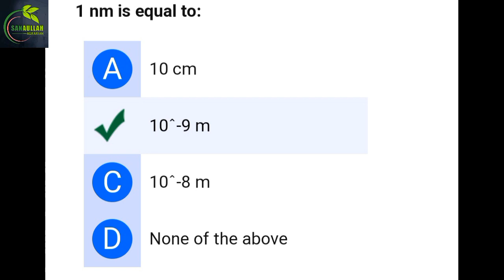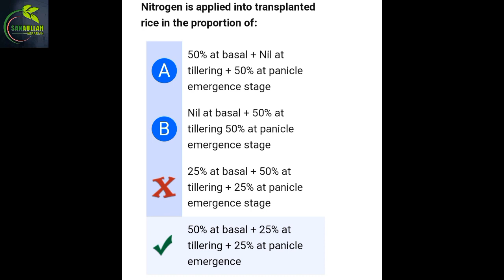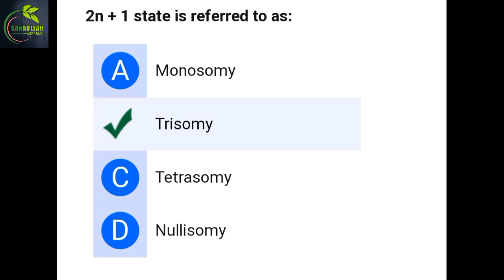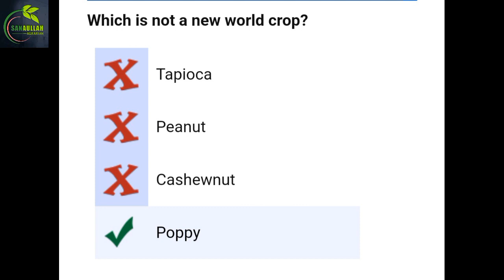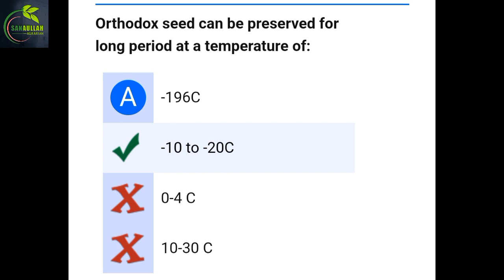Most repeated MCQs in PPSC Agriculture officer Test || important MCQs for Agri. officer preparation